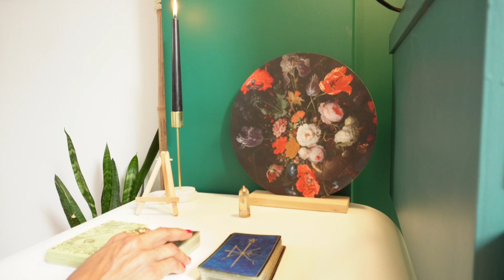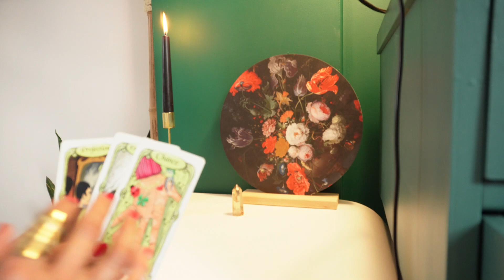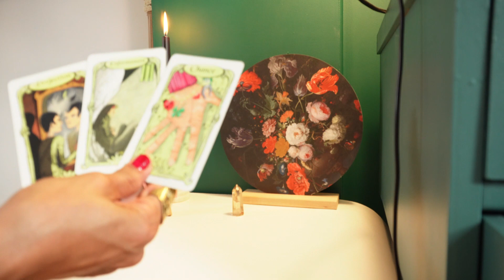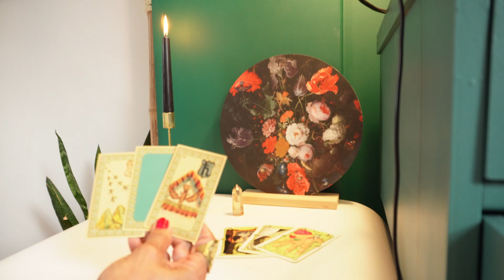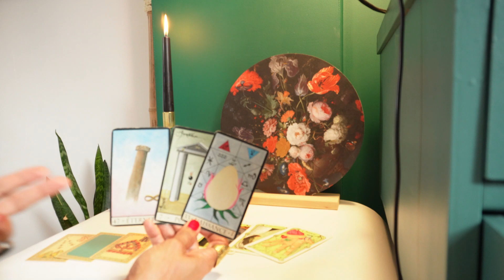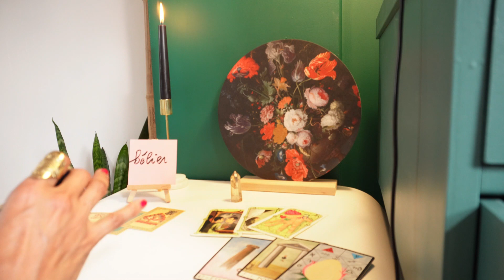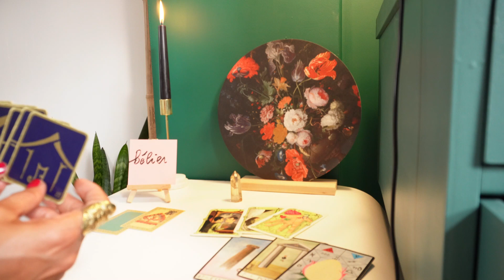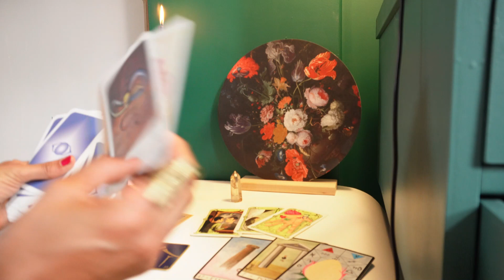♈♈bélier septembre 2023♈l'annonce d'un nouveau départ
00:00 Intro
01:16 Bélier

N'oubliez pas qu'il s'agit d'une guidance générale qui ne peut pas parler à tout le monde. Prenez surtout ce qui résonne en vous et avec votre situation personnelle.

Ma liste amazone